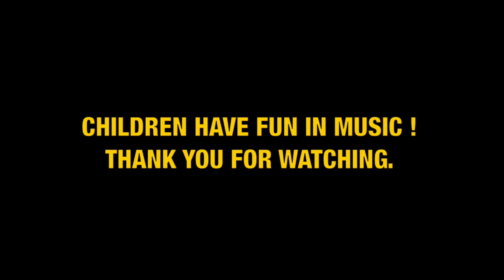Our Fun With Keyboard Course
The music school in your neighbourhood in Pasir Ris, Tampines, Sengkang and Redhill that gives music lessons on keyboard courses and is specially designed for children ages 6 to 12. Let young children start early and learn to become little musicians and enjoy music play on keyboard and piano! Music fun last a lifetime! Children benefits from music are uncountable. Visit website to find out more!